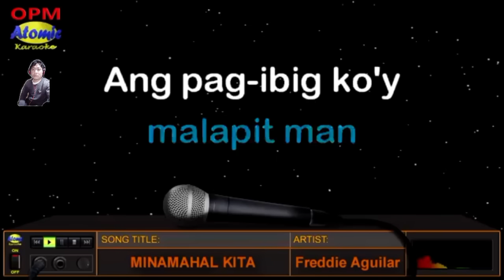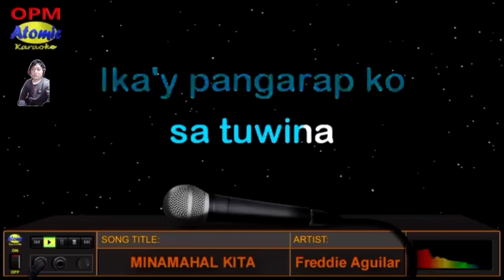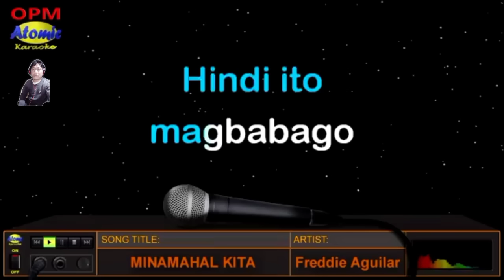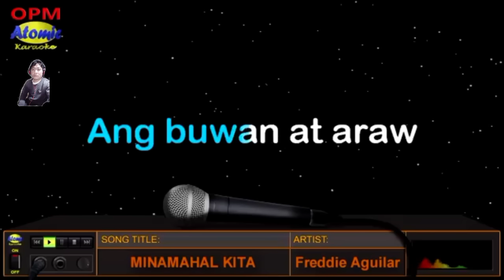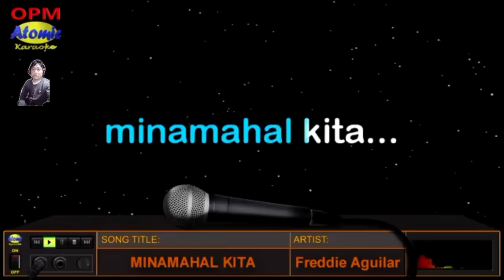Minamahal kita - Freddie aguilar ( karaoke 🎤 )